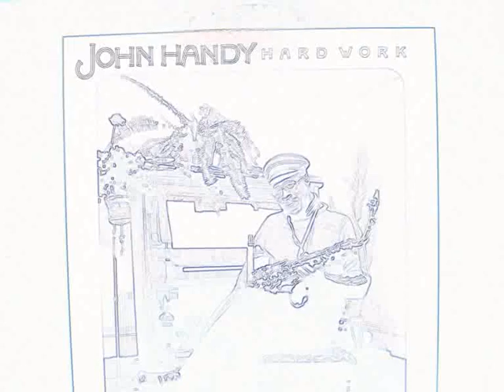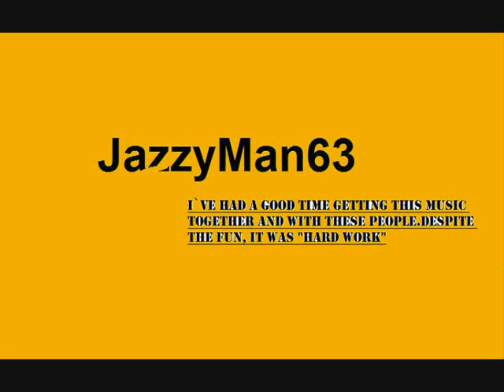hard work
john handy